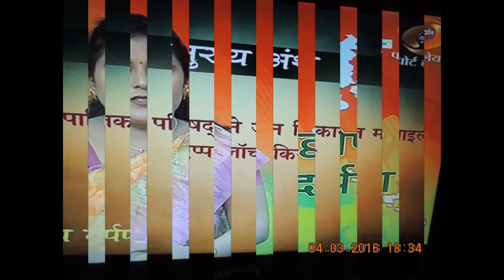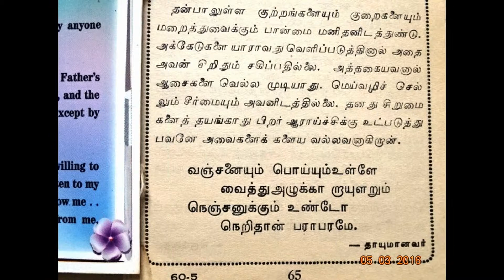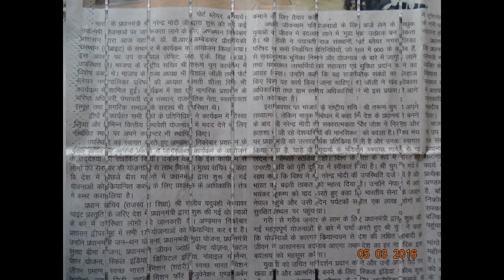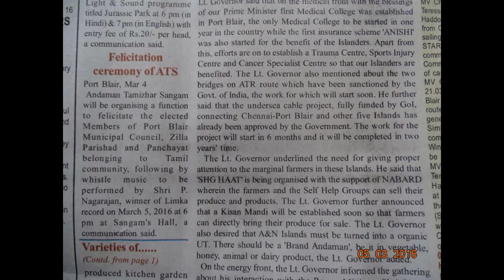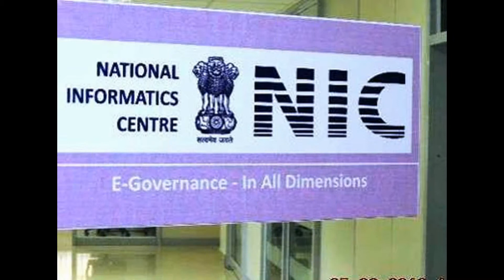SlideShow-Hon'ble RastrapathyJi-CONDOLES-presentedCOLOURS-A&N AdmnRELEASES-thanking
Hon’ble President of India, Hon’ble Shri Pranab Mukherjee presented the Standard to 119 Helicopter Unit and Colours to 28 Equipment Depot of Indian Air Force at Jamnagar, Gujarat on March 4, 2016 (thanking Hon’ble RastrapathyJi)
Hon’ble PRESIDENT OF INDIA CONDOLES THE PASSING AWAY OF SHRI P.A. SANGMA
Hon’ble President of India, Hon’ble Shri Pranab Mukherjee has condoled the passing away of Shri P.A. Sangma.
In a condolence message to his wife, Smt. Soradini Sangma, Hon’ble President has said, “I am sad to learn about the passing away of your husband, Shri P.A. Sangma.
Shri Sangma was a veteran Parliamentarian and able administrator who served the nation in different spheres. He was Member of Lok Sabha for eight terms. As former Chief Minister of Meghalaya, Shri Sangma was instrumental in Meghalaya attaining rapid development in many areas. His distinguished service as former Speaker of the Lok Sabha, Union Cabinet Minister, Union Minister of State and Union Deputy Minister will always be remembered. In his passing away, the nation has lost an eminent public figure and multi-faceted personality who made immense contribution for the greater good of our country.
Please accept my heartfelt condolences and convey them to all members of your family. I pray to the Almighty to give you and your family the strength and courage to bear this irreparable loss” (thanking Hon’ble RastrapathyJi)-thanking DDK-PORT-BLAIR-
 Hon'ble Prime Minister, Shri Narendra Modi launching the Setu Bharatam– for bridge building to ensure seamless travel on National Highways, in New Delhi on March 04, 2016. The Union Minister for Road Transport & Highways and Shipping, Shri Nitin Gadkari and the Minister of State for Road Transport & Highways and Shipping, Shri P. Radhakrishnan are also seen. Courtesy:Photo Division,pib.nic.in - thanking Ministry !!!
The Union Home Minister, Shri Rajnath Singh briefing the media persons on budget highlights of the Ministry of Home Affairs, in New Delhi on March 04, 2016. Courtesy:Photo Division,pib.nic.in
As a welfare measure for the Police personnel and their family members, A&N Police has opened a POLICE FAMILY WELFARE ASSOCIATION CANTEEN at Police Lines. The canteen was inaugurated by Shri Rajesh Malik, IPS, Director General of Police, A&N Islands on 04/03/2016 at 1230 hrs at Police Lines. The police personnel and their family members can avail the benefits of groceries as well as uniform articles on subsidized rates apart from the articles of Central Police Canteen. The inaugural function was attended by all SsP/DySsP and other lower subordinates of A&N Police
“Sabka Saath-Sabka Vikas”: Andaman celebrates schemes launched by Hon’ble PM Shri Narendra Modi  Hon’ble LG reiterates Administration’s commitment in implementing all schemes launched by PM   Shri Tarun Chugh highlights India’s emergence on World stage
Port Blair, Mar 4: The Andaman & Nicobar Administration organised a sensitization programme on various innovative schemes launched by the Hon’ble Prime Minister of India, Shri Narendra Modi Ji, to make a difference in the life of common man, at DBRAIT Auditorium this morning. Hon’ble Lt. Governor, Lt Gen. A. K. Singh (Retd.), graced the occasion. The National Secretary, BJP, Shri Tarun Chugh was the special speaker on the occasion. The State President, BJP, Shri Vishal Jolly, PBMC Chairperson, Smt. Sheela Singh were also present. Apart from the Chief Secretary, the programme was attended by senior officers from the Defence and Civil Administration, PRIs, Political leaders, SHGs and members of civil society.(IPDvn-A&N Admn-PRESS RELEASE)- more visit editor N.S.Rajagopalan ALL A&N Admn RELEASES LIVE available already published – thanking medias – thanking ALL !!! – thanking google !!!